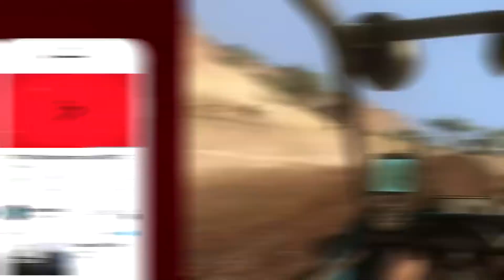100 игр для слабого ПК или ноутбука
100 игр которые подойдут даже самым слабым компьютерам. Минимальные требования процессор Core 2 Duo или AMD Athlon. Перепройдите любимые игры или возьмите их собой в дорогу, для игры на ноутбуке. Наша подборка игр не оставит никого равнодушным.